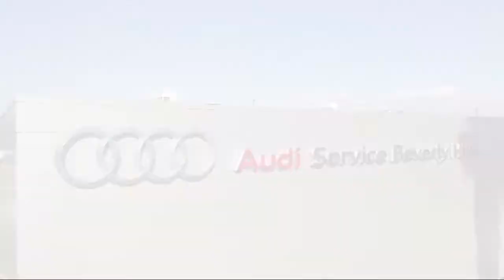2019 Audi A4 Premium 40 TFSI Beverly Hills Los Angeles West Hollywood Studio City Venice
2019 Audi A4 Premium 40 TFSI Stock Number: NA028154A Vin:WAUGMAF48KA057995.

Audi Beverly Hills is proudly serving Beverly Hills, Los Angeles, West Hollywood, Studio City and Venice.
Give us a call at or visit our for more information about this or any of our other vehicles.

INFINITI Roseville
8850 Wilshire Blvd